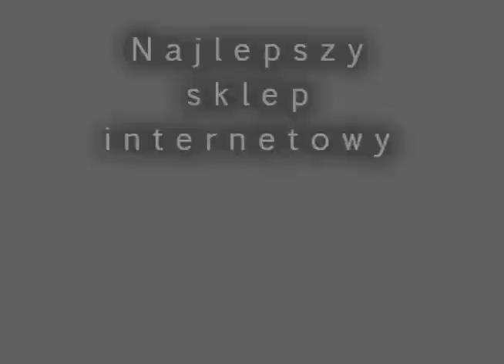JW2425 (Jorge) - fajerwerkimarket.pl